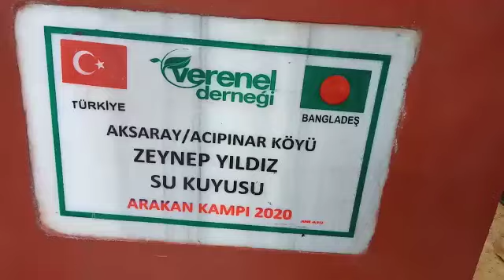AKSARAY ACIPINAR KÖYÜ ZEYNEP YILDIZ SU KUYUSU